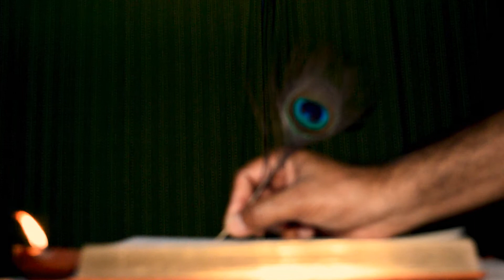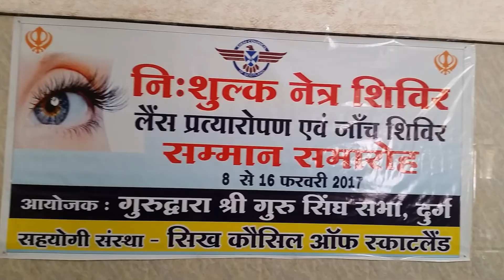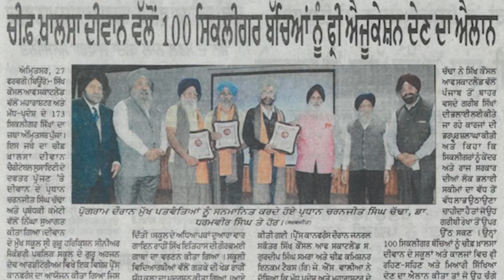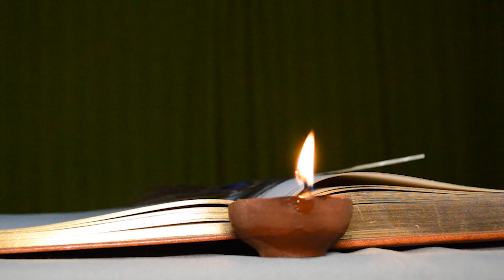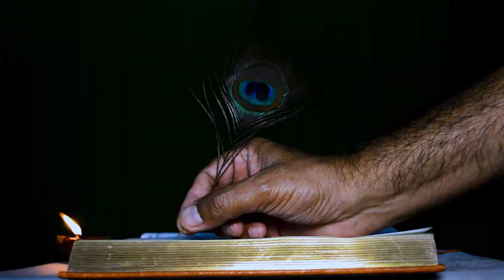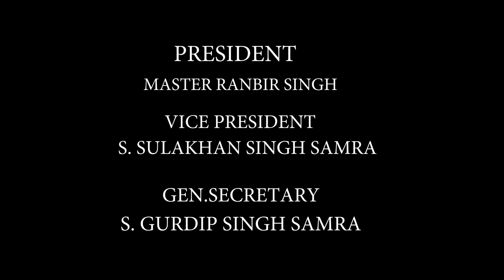Siki De Varis 2 (final)